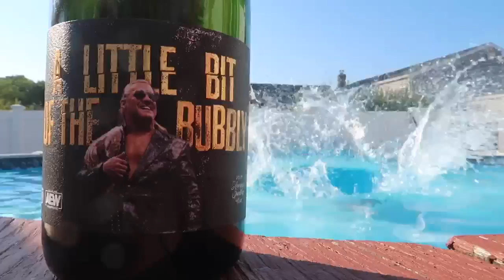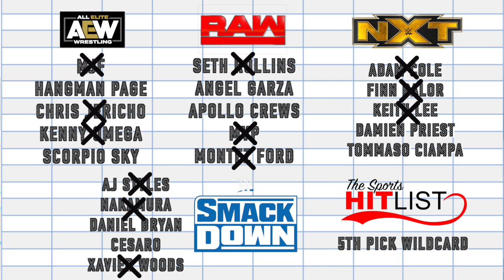Quick Picks: Pro Wrestling Stables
Produced By JJ Louis, The Hit List team makes draft picks for thier own stables